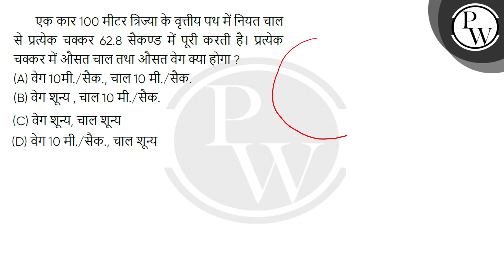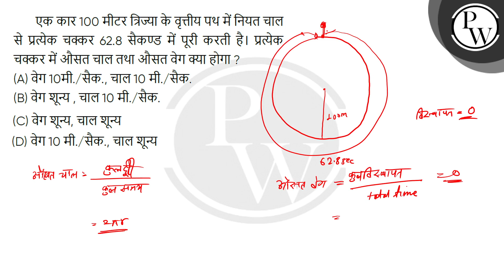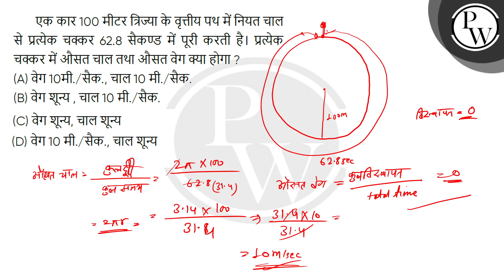&nbsp;&nbsp;&nbsp;&nbsp;&nbsp;&nbsp; एक कार 100 मीटर त्रिज्या के वृत्तीय पथ में नियत चाल से प्रत....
&nbsp;&nbsp;&nbsp;&nbsp;&nbsp;&nbsp; एक कार 100 मीटर त्रिज्या के वृत्तीय पथ में नियत चाल से प्रत्येक चक्कर 62.8 सैकण्ड में पूरी करती है। प्रत्येक चक्कर में औसत चाल तथा औसत वेग क्या होगा ?